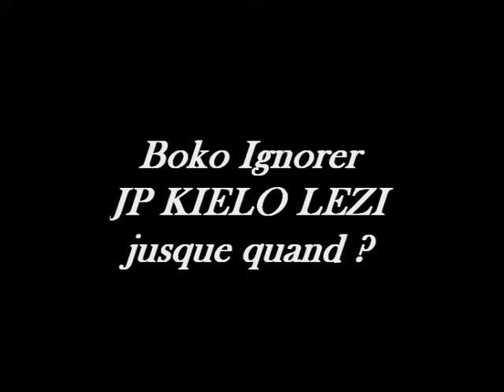Djalelo ya JP Kielo Lezi THEATRE CONGOLAIS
Joueur nionso alingi Kobeta Can 2013